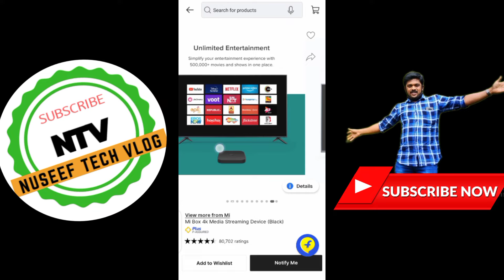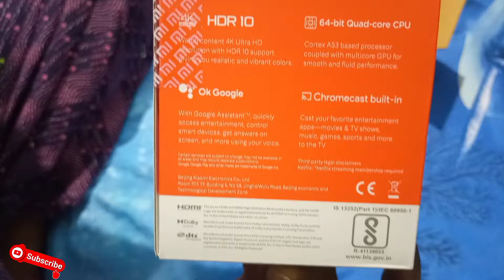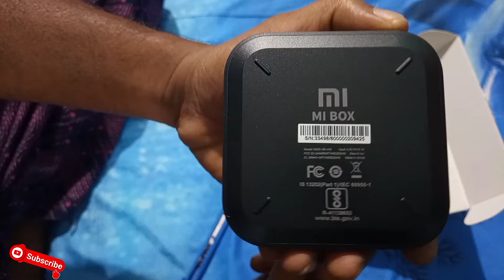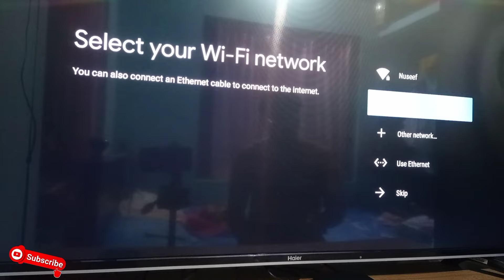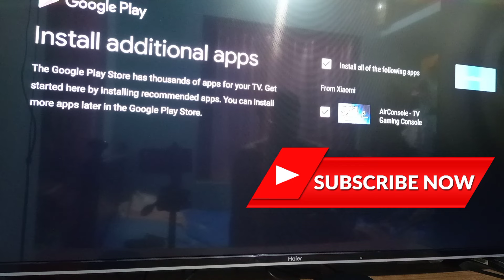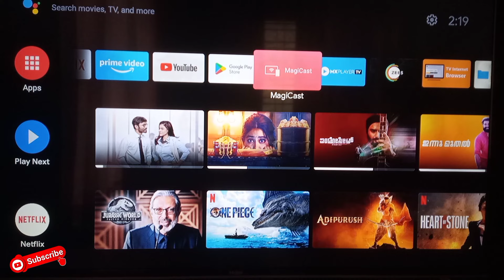MI box unboxing and review /Nuseef tech vlog